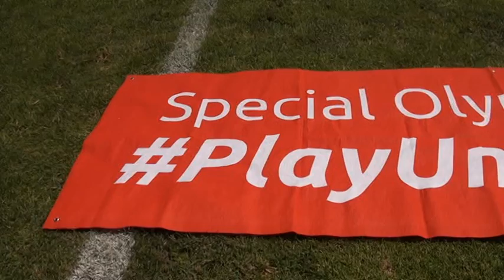A MONTECATINI GLI SPECIAL OLUMPICS